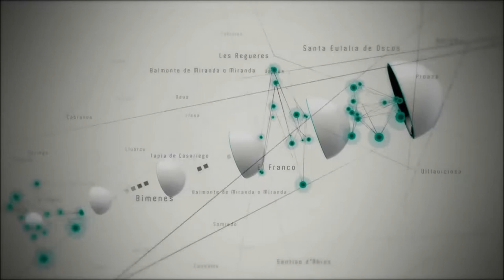Conexión Asturias con Eva Fresneda - Navidad 2022 - The Garden Molleda | Actualidad